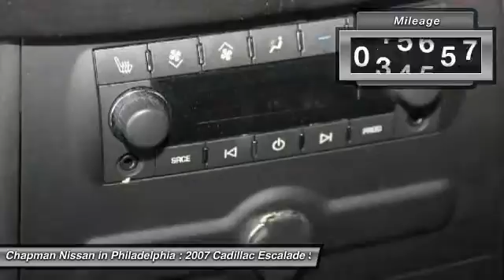2007 Cadillac Escalade N25415B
2007 CADILLAC ESCALADE Philadelphia, PA
Stock# N25415B

-Priced Below the Market Average- -Leather- -3rd Row Seating- -New Arrival priced to sell FAST- This Black Raven, 2007 Cadillac Escalade is priced right and has 97,757 miles leather interior that looks great! We have sold several Escalade's but this color combo looks amazing! Chapman Nissan prides itself on value pricing all of its vehicles and exceeding your expectations. you will have access to more photos, the full PureCars Value Report and a Vehicle History Report! The next step? We are located at: 6723 Essington Ave, Philadelphia, PA 19153 Call Doug for best deal!